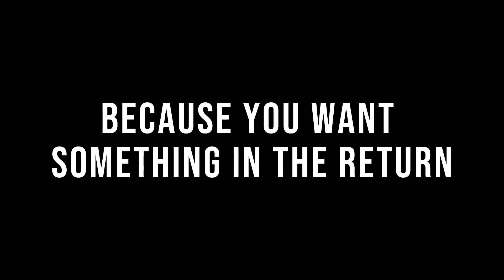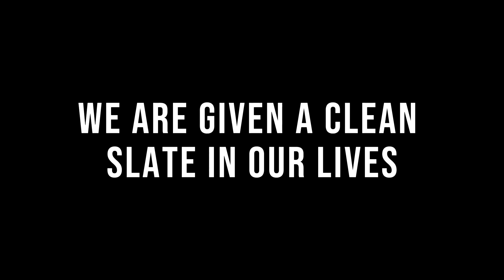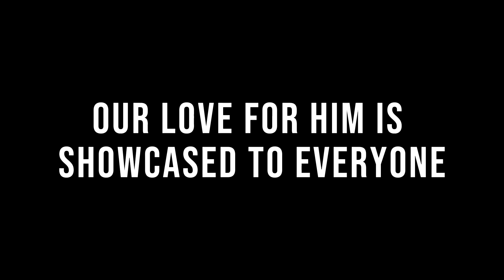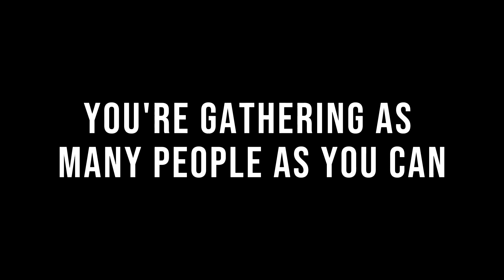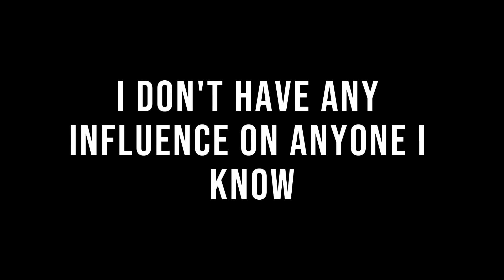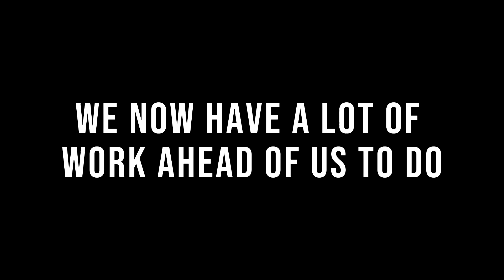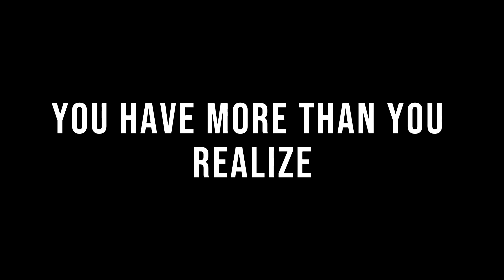EXPAND GOD'S KINGDOM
Full Link Videos!

Welcome to Revelation From The Word Of YEHOVAH!

Here on this Channel, we'll explore the hidden things that are happening right now in around the world and in the United States of America, and how that these things are being revealed by the light of men who follow YEHOVAH's Word.

We will unveil the hidden meaning behind the veil that has been trying to hide the truth of what has been going on around the world.

His Revelation is the change that the world needs today.